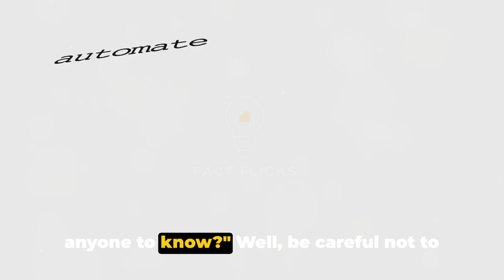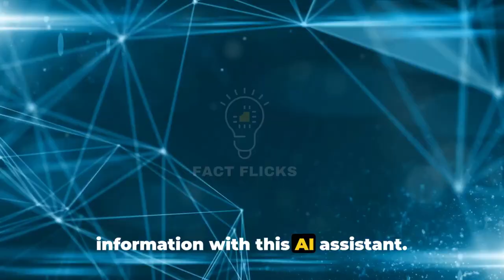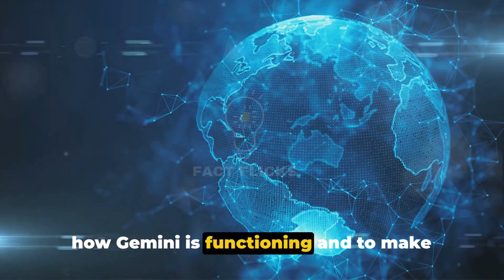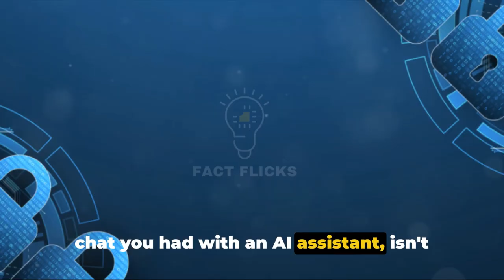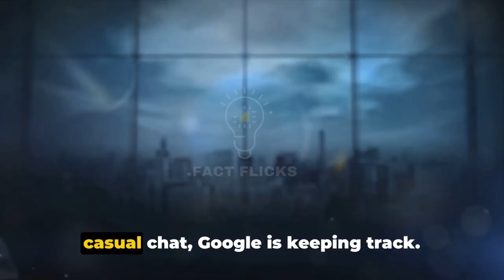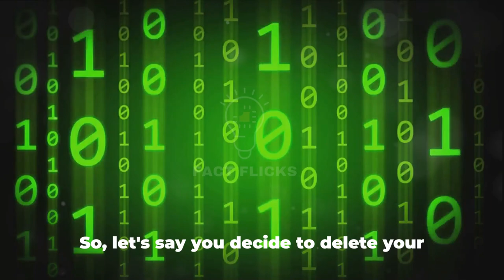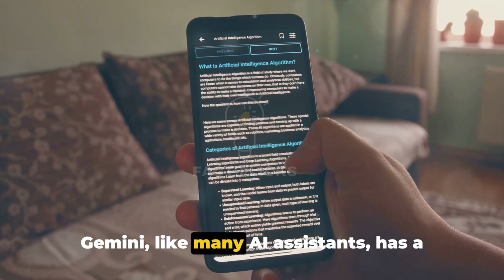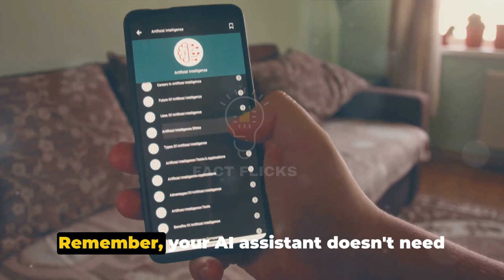Google's Gemini AI Will Keep Your Conversations for Up to 3 Years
In this video, we dive deep into Google's latest AI assistant, Gemini, and its impact on user privacy. Join us as we explore the features of Gemini and discuss the potential implications it may have on how our personal information is being handled. Let's start the conversation on user privacy in the era of advanced AI assistants.

OUTLINE:

00:00:00 A Secret to Keep?
00:00:57 Meet Gemini, Google's New Assistant
00:02:57 Gemini's Privacy Policy
00:04:46 The Three-Year Data Retention
00:06:39 The Importance of Being Cautious